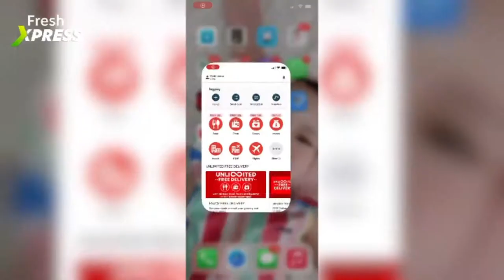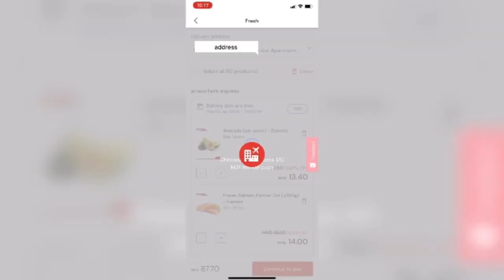Air Asia Delivers : Fresh Xpress